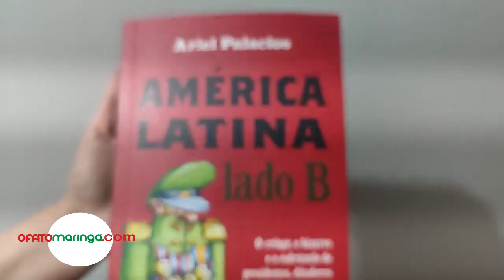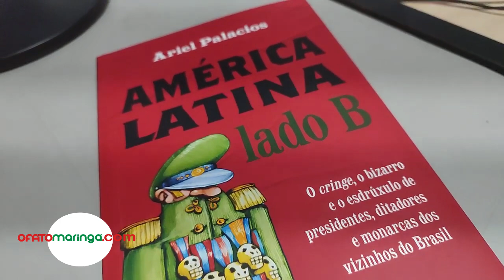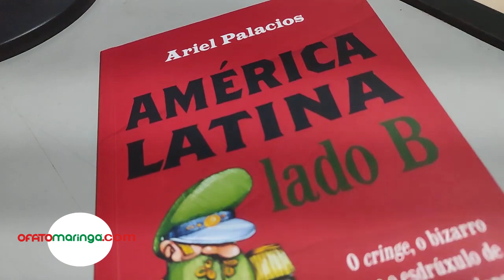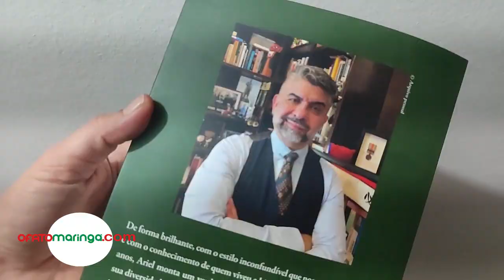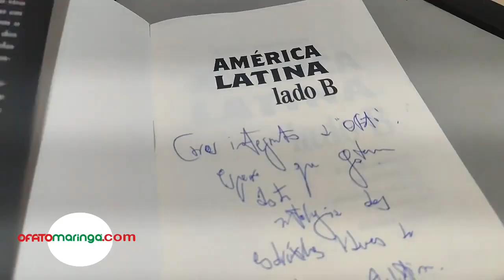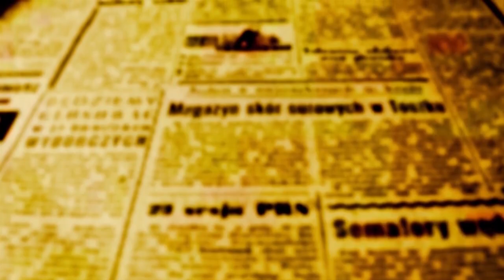"América Latina - Lado B" de Ariel Palacios, retrata bizarrices de governantes e enfatiza populismo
"América Latina - Lado B" de Ariel Palacios, retrata bizarrices de governantes para enfatizar fenômeno do populismo
Jornalista apresentou sua segunda fadiga literária na tarde desta segunda-feira (28) em Maringá. Veja a entrevista concedida à redação de OFATOMARINGA.COM

O renomado jornalista Ariel Palacios, correspondente da Rede Globo e da Rádio CBN em temas políticos sobre a América Latina, esteve em Maringá na tarde desta segunda-feira (28) para apresentar seu segundo livro.

"América Latina - Lado B" explora histórias bizarras de líderes políticos eleitos, ditadores e até monarcas da América da Latina a partir das datas de independências de cada nação. Por trás dos contos pitorescos como o do presidente mexicano Antonio López de Santa Anna que em 1838 realizou um funeral para a própria perna amputada, Ariel traz à tona informações importantes sobre governos que têm como característica principal o populismo.

Depois de "Os Argentinos" editado em 2013, Ariel Palacios amplia seus horizontes e lança um volume sobre a América Latina. foto - OFATOMARINGA.COM

Para o jornalista, as extravagâncias presentes em atos, decretos e no modo de governar dos sujeitos retratados refletem exatamente o modo coletivo de pensar das populações latinas das Américas, que externam através do voto ou de apoio no caso das ditaduras, sempre o ponto de vista emocional das pessoas.

"A gente vê uniformidade de ação no populismo de direita, de esquerda e de centro, ou seja, quem está no poder explora o lado emocional do povo, apelando a aspectos mais primitivos das pessoas, ao ódio, ao amor, ao culto ao líder, àquela idéia do salvador da pátria que promete milagres que depois não acontecem, mas aí surgem outros iguais com novas promessas e  o povo os continua respaldando do mesmo jeito", argumenta Ariel.

O livro de Ariel Palacios é editado pela Globo Livros, tem 446 páginas e é prefaciado pelo jornalista Guga Chacra.

Depois de Maringá, Ariel Palacios prossegue apresentando seu livro em outras cidades. Nesta terça-feira (29) as 19h, o evento será na OAB de Londrina; na sequência ele segue para Curitiba, e enfim para Santos onde participará da Feira do livro da cidade praiana.